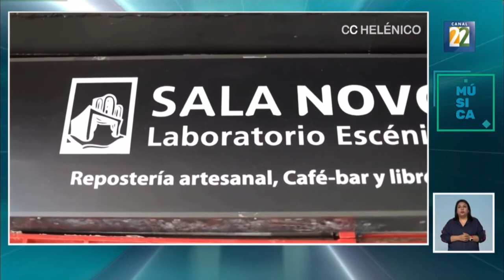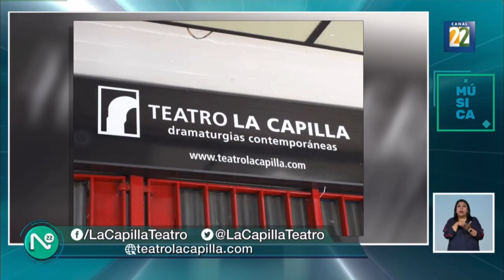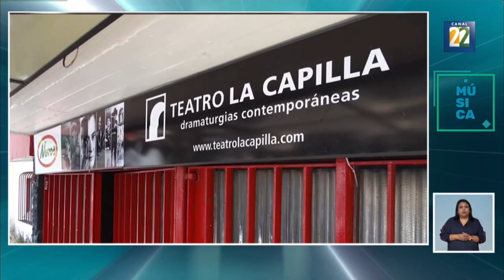📍Teatro La Capilla cumple 70 años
El emblemático recinto de Coyoacán, fundado por Salvador Novo, llega a 70 años. ￼ Durante las últimas dos décadas ha estado bajo la dirección de Boris Schoemann.
￼ Teatro La Capilla se ubica en Madrid 13, Colonia del Carmen, Coyoacán, en la Ciudad de México